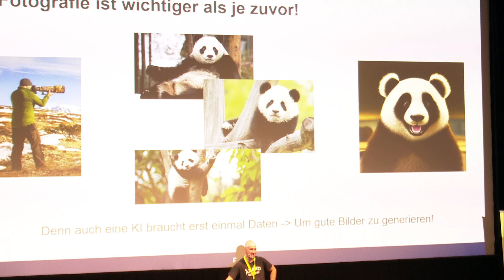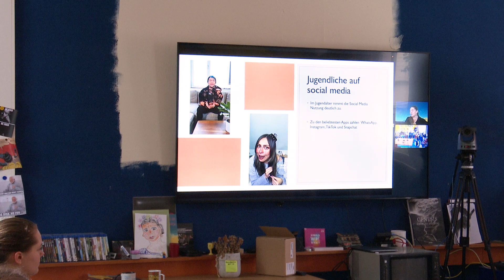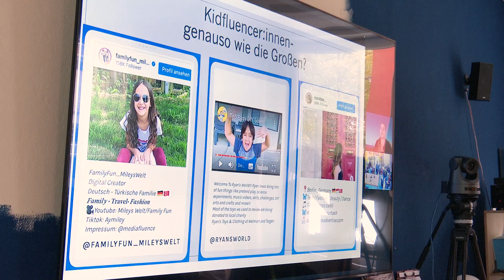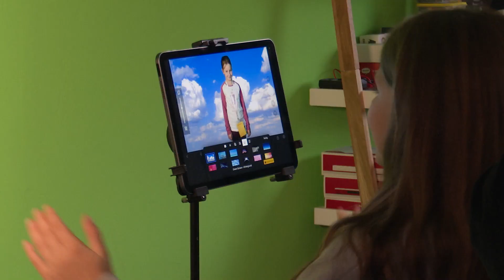Schülerzeitungskongress in der Frieda23: Nachwuchsjournalisten tauchen in die Welt der Medien ein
Mehr als 130 Nachwuchsjournalisten trafen sich am 26. Oktober in der  Frieda23 zum Schülerzeitungskongress. Nachdem in den letzten beiden Jahren die Veranstaltung online stattfand, hatten die Schüler dieses Jahr die Möglichkeit, ihr Wissen und ihre Erfahrungen diesmal in der Präsenz  zu erweitern.